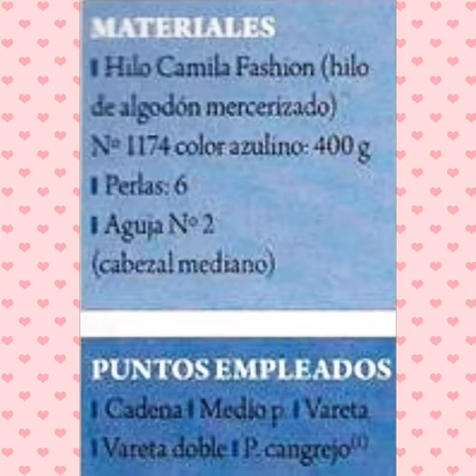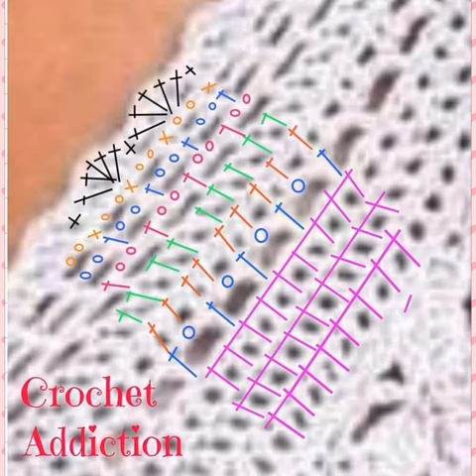Make this beautiful blouse with pattern